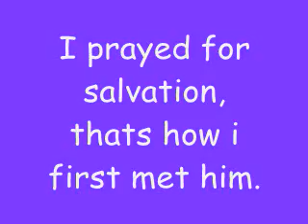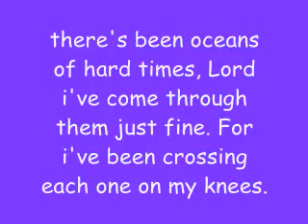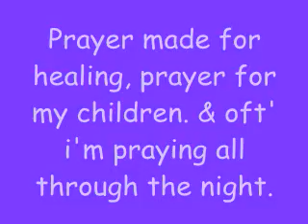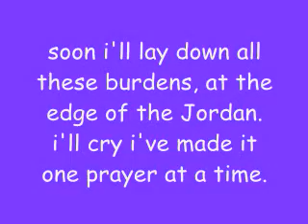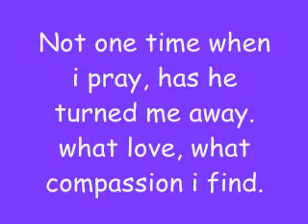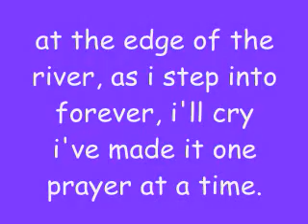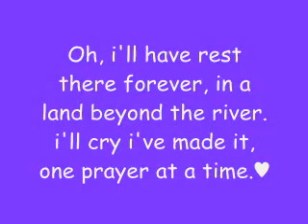One Prayer At A Time.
One Prayer At A Time By the Heavenly Heirs.♥
This song has great meaning to it. I love it. "I'll cry i've made it one prayer at a time."♥